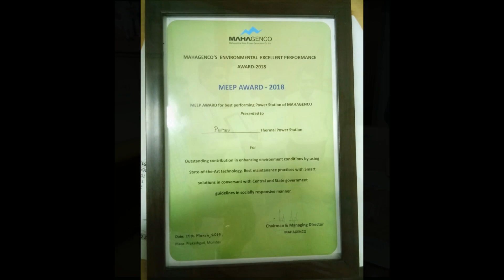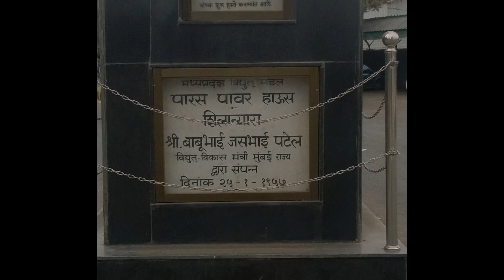Paras TPS Gauravgaan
Happy 58th anniversary of TPS Paras and Prosperous Diwali to All of You